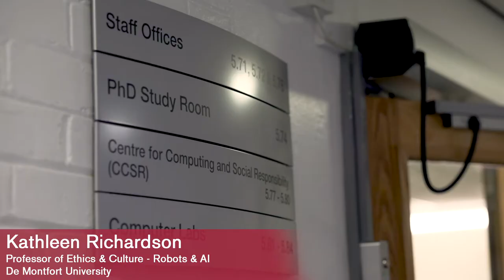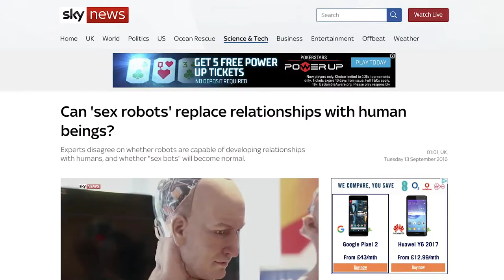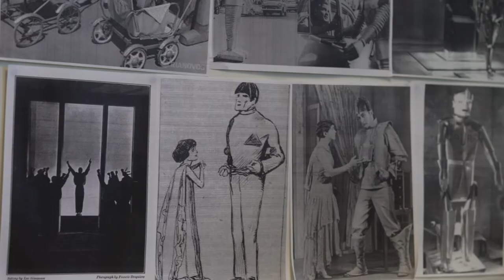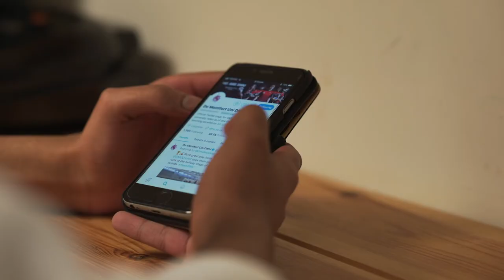DMUresearch into sex robots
Research by Professor Kathleen Richardson of De Montfort University Leicester (DMU) into the ethics and culture of robots and artificial intelligence has led her to launch the Campaign Against Sex Robots.